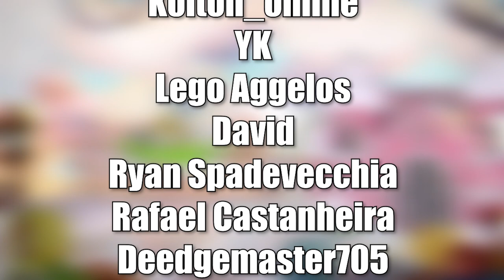Can you beat Baroness von Bon Bon using only the candy platform?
THIS CHALLENGE WAS FILMED BEFORE I DELETED MY SAVE FILE!

Anyways, thank you to
Macaque the legend
Noname
btd6 guy
General Crab000
Pingz
Cubeboi 1236
XYZ
Shayne Facciolo
balls
Ramblin Red Girlie
Michael Mullan
Destin
Professor Pepper
Bromse57
four stones
12bjorn34
Makhosazana F Shongwe
Just2good
EG 2
The Funtime Freddy's
A Megalosaurus
Love 2.6
Dimensio Jr
Atharva Verma
Amybstoma
oOoibbytoons gaming
Objectshowmanandgamer
Cameron Daniel
Ketchup
Nathan Nguyen
Johnny mcD
Kolton_online
YK
Lego Aggelos
David
Ryan Spadevecchia
Rafael Castanheira
Deedgemaster705
Melga
Ace_Jayce
Zadar

and everyone else I missed! I tried my best!